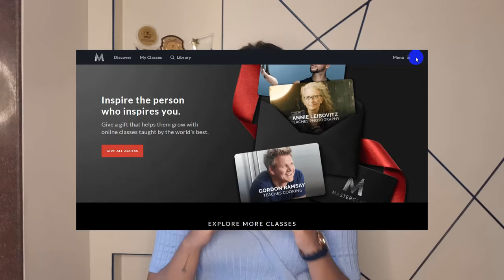Chris Hadfield MasterClass Review 2024✅: Exploring Space Exploration - Is It Worth It?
In this video we are going to do Chris Hadfield  Masterclass Review. This is very detailed review about Masterclass Chris Hadfield  teaches space exploration  and you will learn why you should buy this Chris Hadfield  Masterclass.

Impossible things happen. At age nine, Chris Hadfield knew he wanted to go to space. He eventually went there three times, becoming a commander of the International Space Station. In his MasterClass, Chris teaches you what it takes to explore space and what the future holds for humans in the final frontier. Learn about the science of space travel, life as an astronaut, and how flying in space will forever change the way you think about living on Earth.